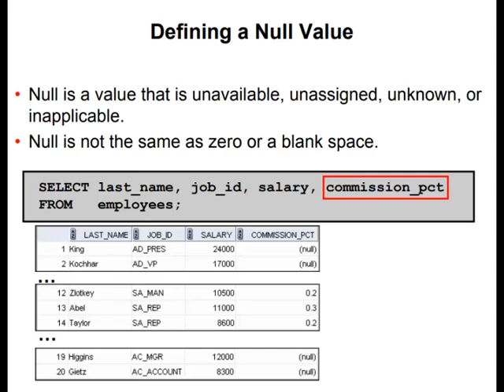Null Values in Arithmetic Expressions: SQL Tutorial 4